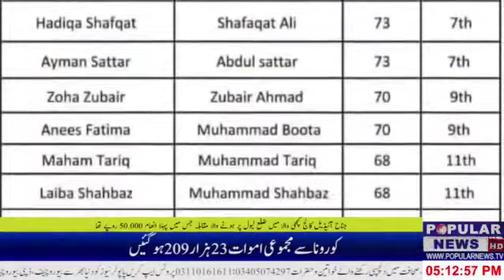Brain test win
Video from Sabir Hussain Sabir